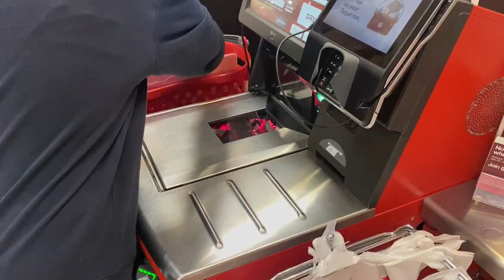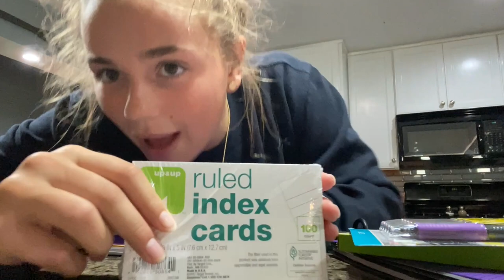SCHOOL SUPPLY SHOPPING With My Brother, My Boyfriend and My BFF